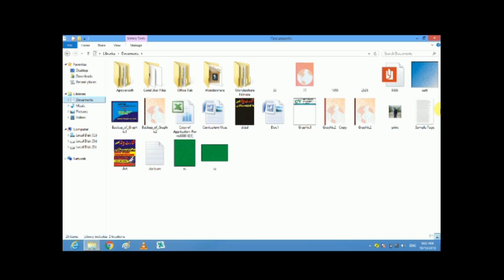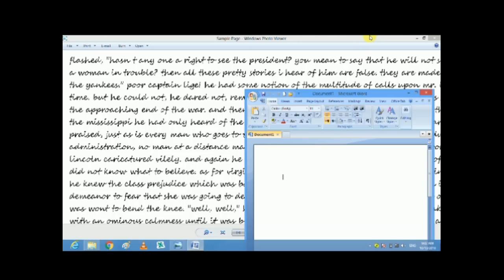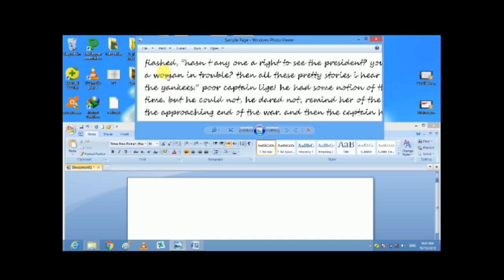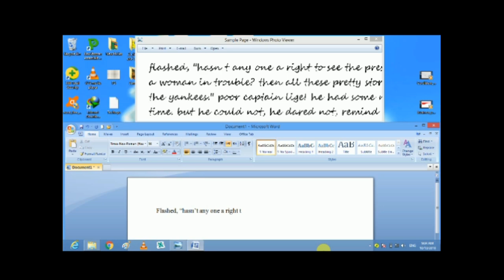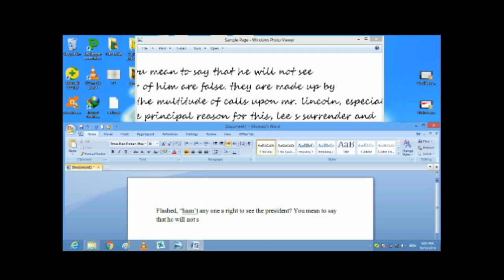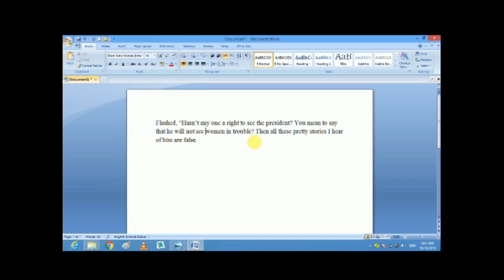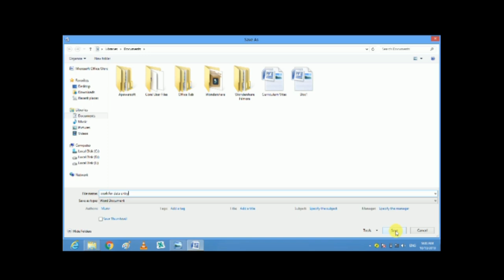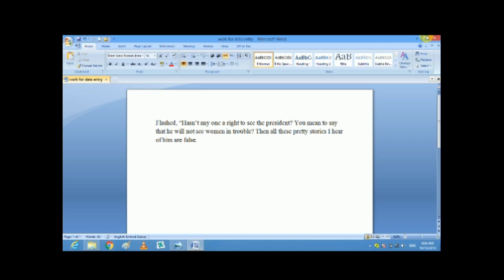MS Word Demo For Data Entry Work | Earning Online Money | Peace World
Dosto es video mai ap daikh sako gy k images sy ms word mai data kesy likhty hai... ye video apko online earning k liye baht madad dy gi ap online data entry ki madad sy achi khasi monthly income kama skty hai or apna living standard behter bana skty hai
Dosto apko kuch log online data entry k liye hire krty hai or pesy dy kr apna kam krwaty hai